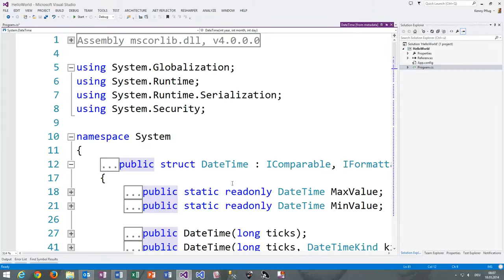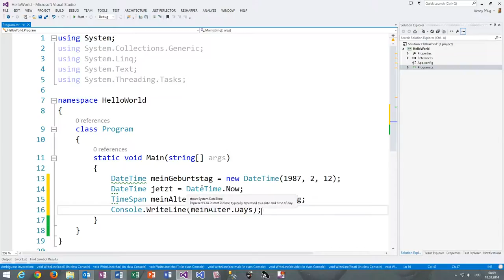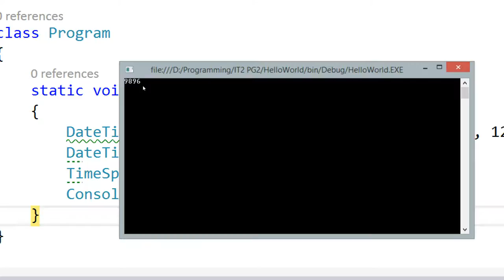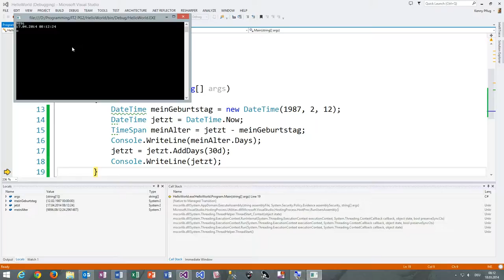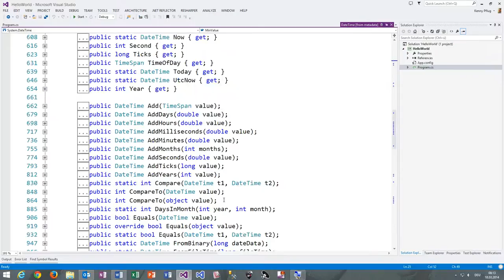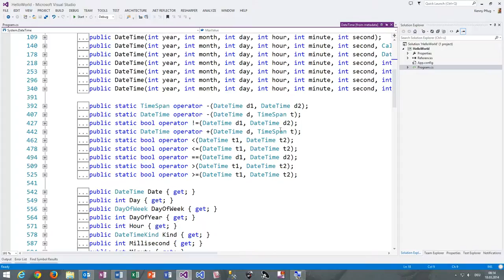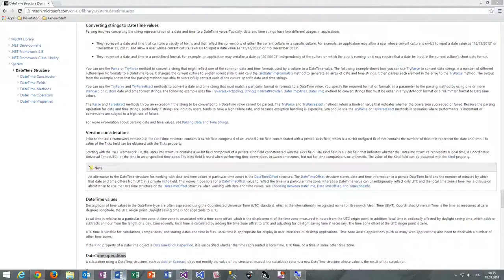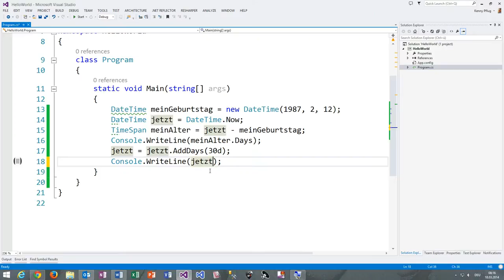23 DateTime und TimeSpan in C#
In diesem Video erkläre ich Ihnen, wie Sie mit den Strukturen DateTime und TimeSpan Zeitpunkte bzw, Zeitspannen festlegen und damit rechnen.